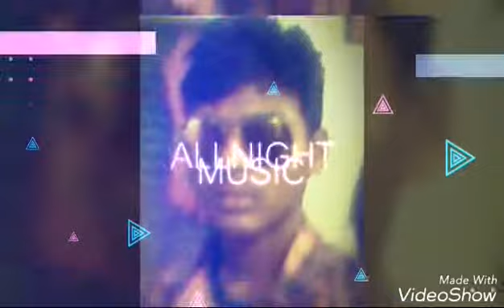Sunil &ram Kumar and all students👦📖🎒👦📖🎒